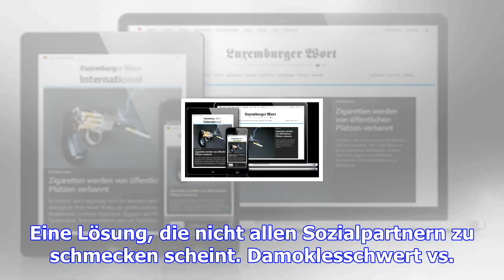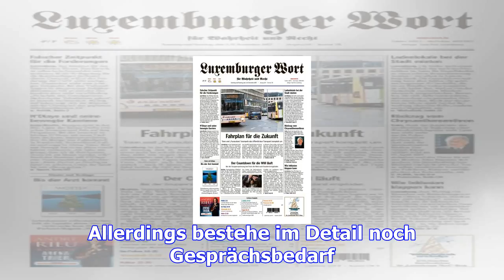Fristverlängerung im krankheitsfall: „es besteht noch gesprächsbedarf“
(ham) - Er wollte noch vor Jahresende eine Lösung vorschlagen, nun hat Sozialminister Romain Schneid...